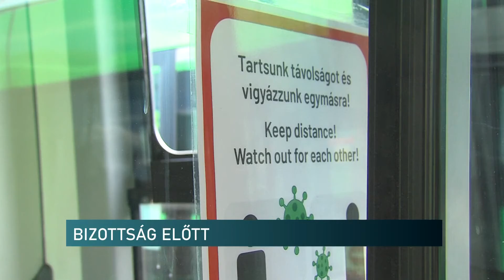Közgyűlés előtt: Gazdasági Bizottság - Híradó - 2022.06.13.